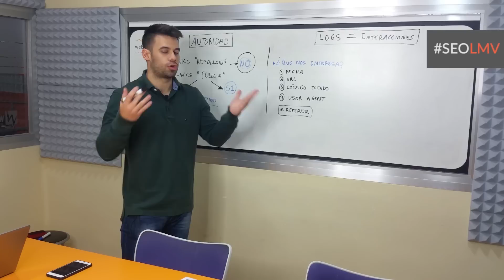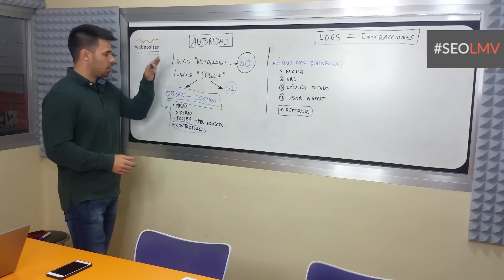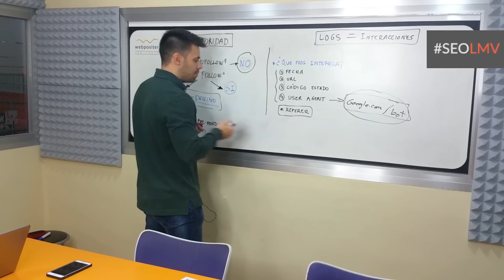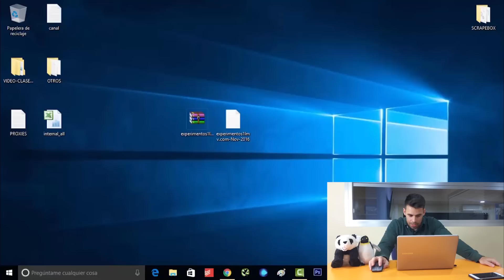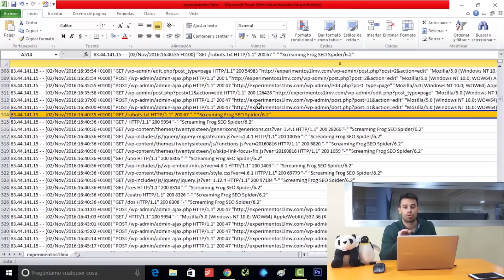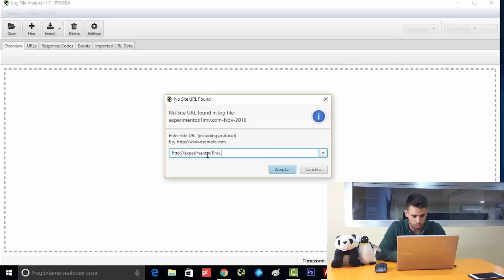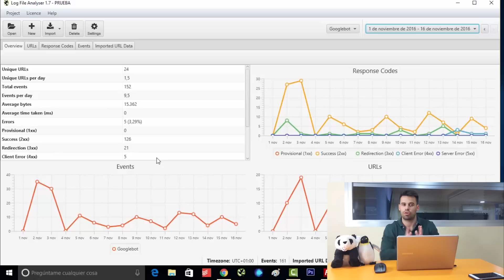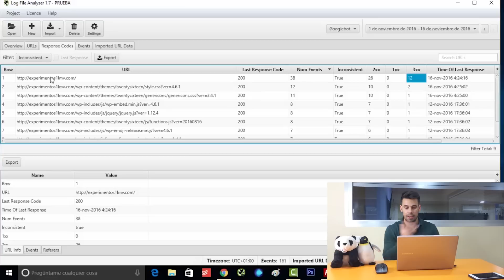AUTORIDAD en LINKS, LOGS y mucho +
***COMENTA tus dudas en Twitter con el hashtag

En este video respondo varias dudas muy interesantes que se habían planteado en el vídeo anterior

Las cuestiones son las siguientes:
1. Se traspasa autoridad en un enlace Nofollow?
2. Se traspasa autoridad en un enlace follow?
3. Se traspasa la misma autoridad a diferentes enlaces internos de una URL ?

Además también explico en que consiste una linea de logs y que información importante podemos sacar.
Por último muestro de donde extraer los logs y como usar la herramienta Screaming Frog Log Analyser.

Aquí las respuestas!